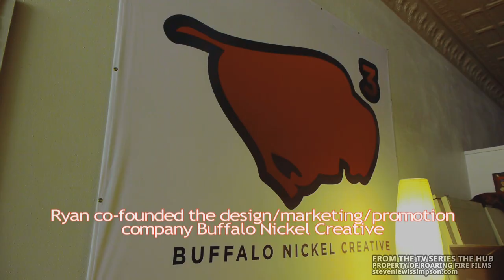Ryan Red Corn talks about the 1491s to Martin Sensmeier part 2 - The Hub TV series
This clip is taken from the Native American TV series The Hub (2012), made by international award-winning director Steven Lewis Simpson (Neither Wolf Nor Dog, A Thunder-Being Nation, Rez Bomb, The Ticking Man, Retribution, Ties). It is a fun, ground-breaking show celebrating the best and brightest in Native American arts, entertainment and culture filmed in many parts of Indian Country. It was the first original series made for FNX TV, the first major 24/7 US Native American television station.

Buy all out Native American DVDs from  kapana.media/store or if you are in Europe, kapana.media/alternadot/store

They include the movies Neither Wolf Nor Dog, starring 95-year-old Native American Dave Bald Eagle, Rez Bomb and the feature documentary A Thunder-Being Nation (all made on Pine Ridge Indian Reservation) and the landmark, fun Native TV series The Hub.

PRESENTERS
Martin Sensmeier (Tlingit)
Shayna Jackson (Cree/Dakota)
Blake Sisk (Osage/Shawnee/Delaware)

Guests in the series
Chris Eyre - Cheyenne/Arapaho
Steven Paul Judd - Kiowa/Choctaw
Anthony Thosh Collins - Pima/Osage
Adam Beach - Anishinabe
Virgil Ortiz - Cochiti
Shaunya Manus - Navajo
Ryan Red Corn - Osage
Cornel Tootoosis - Cree
Edna Rain - Cree
Ron Scott - Metis
Michelle Thrush - Cree
Larry Price - Navajo
Chaske Spencer - Lakota
Dey & Nite - Arapaho
Darrell Dennis - Shuswap
Nakotah LaRance - Hopi/Tewa
Nicholas Galanin - Tlingit/Aleut
Howie Miller - Cree
Dakota House - Cree
Ashley Callingbull - Cree
Georgina Lightning - Cree
Rayanna Zaragoza - Pima
Steven LaRance - Hopi
Helen Calahasen - Dakota
Rulan Tangen - Blackfoot
Lawrence Santiago - Coushatta
Marisa Quinn Lipan - Apache
Kevin Pourier - Oglala Lakota
Shawn Imitates-Dog - Oglala Lakota
Sho Sho Esquiro Kaska - Dene/Cree
Zahn McClarnon Hunkpapa - Lakota
Tchin - Blackfeet/Narragansett
Bethany Yellowtail - Crow/Northern Cheyenne
Mary Ann Andreas - Morongo Band of Cahuilla